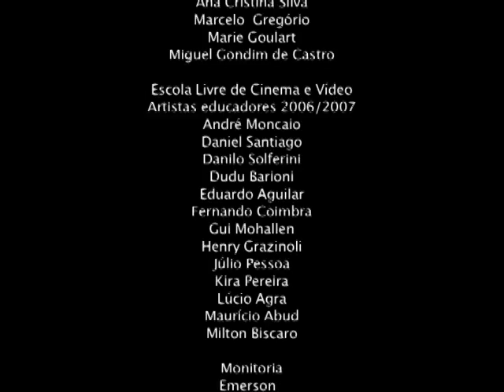As Viúvas - Turma 3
Créditos

Elenco
- Ivana Brazil
- Sheila Vital

Direção
- Wesley de Andrade

Roteiro
- Ivi de Paula

Fotografia
- Fabrício Pereira

Som
- Maria do Carmo de Lima

Edição
- Edson Costa

- Edson Costa

- Felipe Dias

- Luma Reis

Apoio
- Gerência de Teatros e Auditórios de Santo André

Agradecimentos
- Rodrigo Perillo
- Ana Cristina Silva
- Marcelo Gregório
- Marie Goulart
- Miguel Gondim de Castro

Escola Livre de Cinema e Vídeo
Artistas Educadores 2006/2007
- André Moncaico
- Daniel Santiago
- Danilo Solferini
- Dudu Baroni
- Eduardo Aguilar
- Fernando Coimbra
- Gui Mohallen
- Henry Grazinoli
- Júlio Pessoa
- Kira Pereira
- Lúcio Agra
- Maurício Abud
- Milton Biscaro

Monitoria
- Emerson
- Indianara

Colaboração Pedagógica
- Gui Mohallen

Supervisão Artística e Pedagógica
- Moira Toledo

Coordenação
- Mônica Cardella

Este curta foi produzido pelos alunos da Escola Livre de Cinema e Vídeo, uma iniciativa da Prefeitura de Santo André

Santo André, setembro de 2007